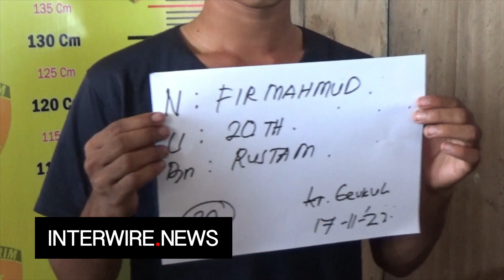Indonesia: Rohingya refugees stranded in Aceh